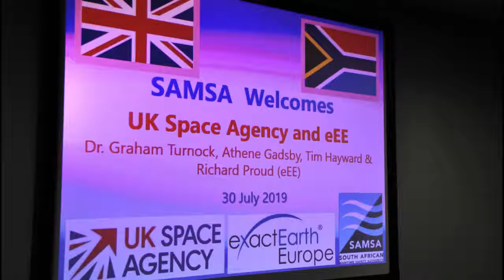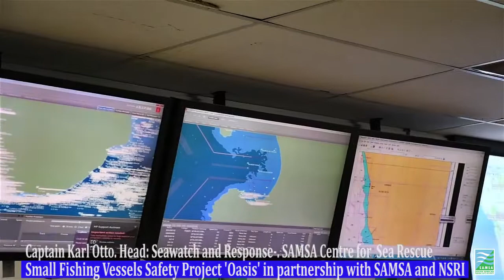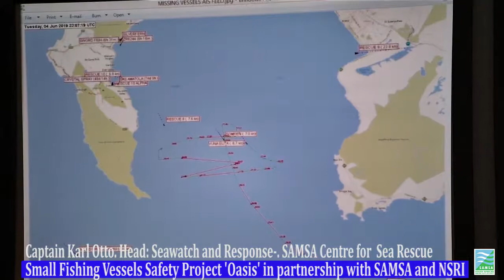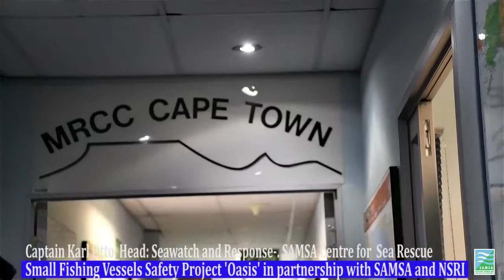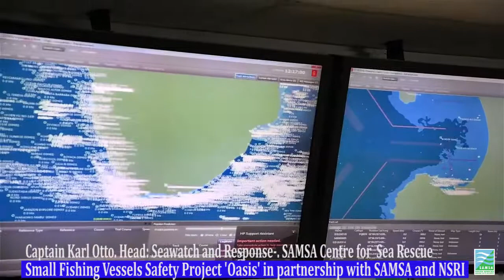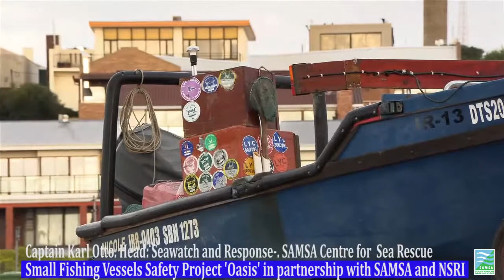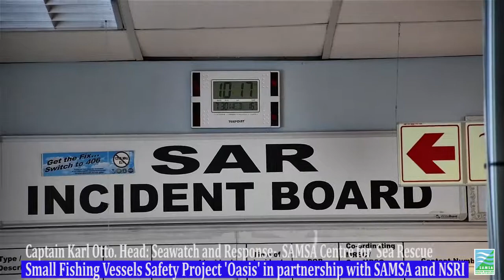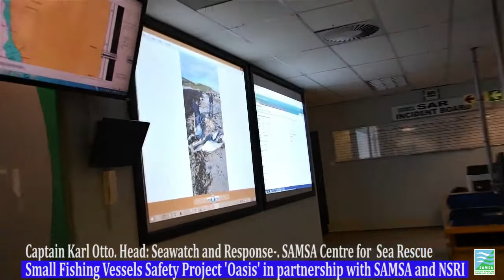SAMSA-UK SPACE AGENCY Project Oasis 2019